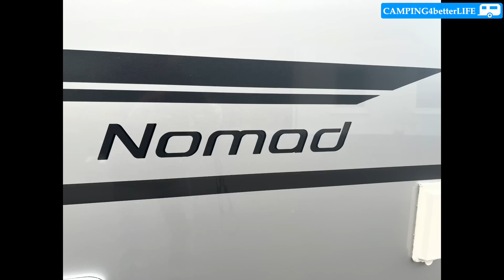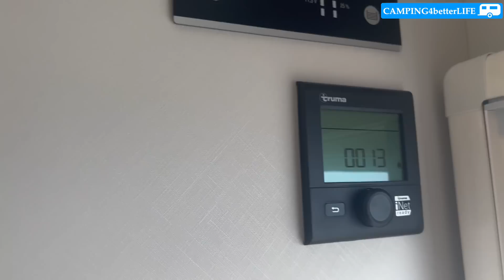Wir holen unseren neuen Wohnwagen in Thüringen ab!!! Seid gespannt was es geworden ist.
Wir wollten ja unbedingt im Winter zum Camping und haben deshalb ein 22 er Modell gesucht. Jetzt hat es sogar geklappt, das wir noch in den Herbstferien fahren können.

Wir nehmen Euch zur Abholung mit. Seid gespannt was es geworden ist.

Unter Camper4ever.de findet ihr mich auch auf Instagram oder besucht mich